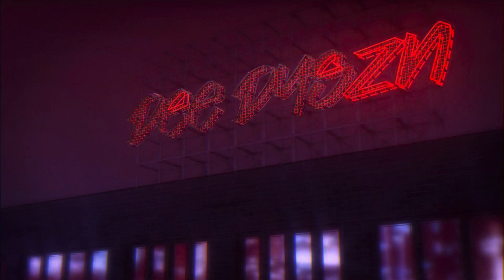Dune Part 2 - Movie Review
The second installment for Dune is an absolute MASTERPIECE!!!